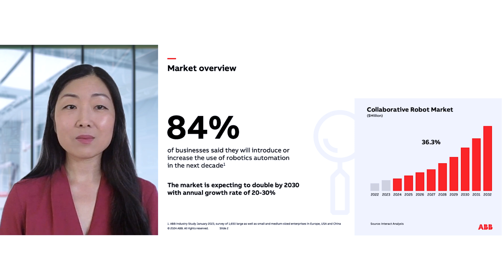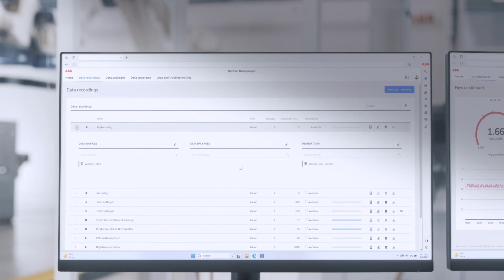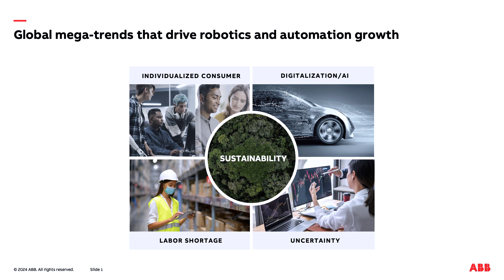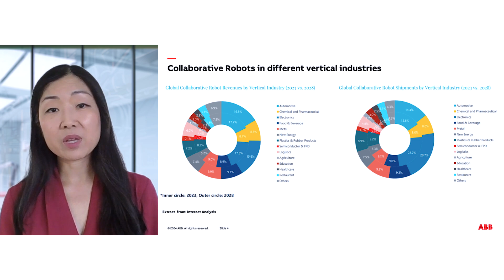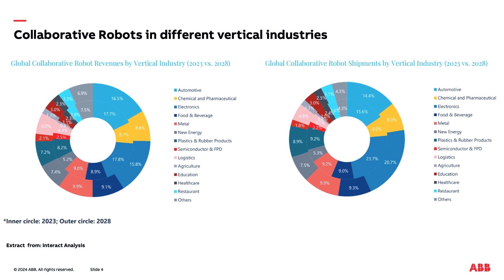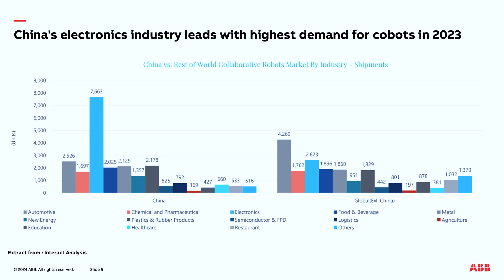Key industry trends & innovations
Discover the game-changing trends shaping the future of collaborative robots (cobots) with ABB's leader experts. In this insightful discussion, they explore:

✔️ The 5 global megatrends driving the rapid adoption of cobots
✔️ Key industry segments and emerging applications where cobots are revolutionizing workflows